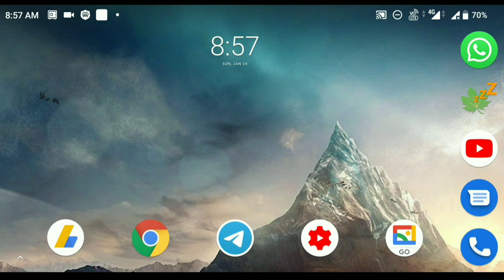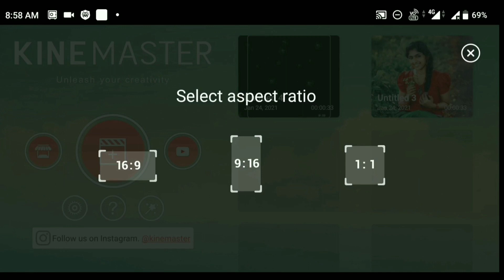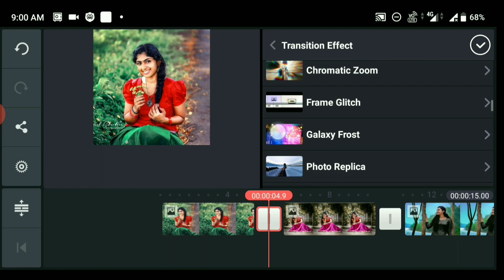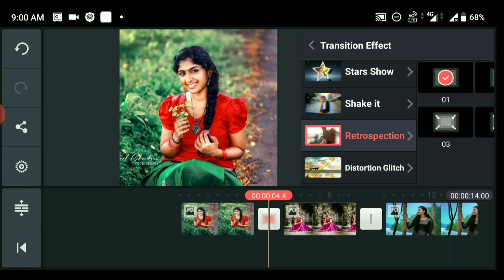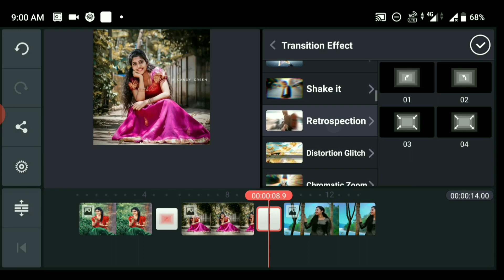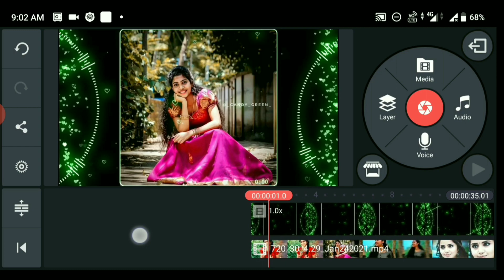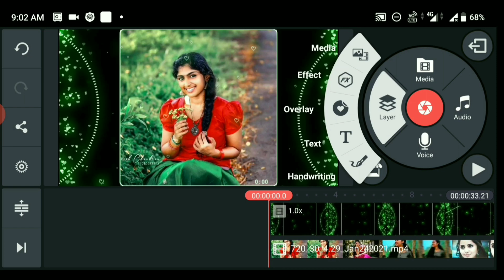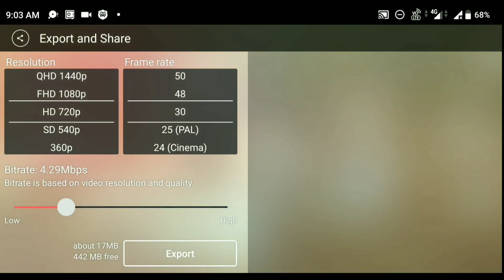How to Make Trending WhatsApp status video | Retrospection effect video | kinemaster editing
Green Screen Background Remove Video Editing

Make Title Effect Video Kinemaster